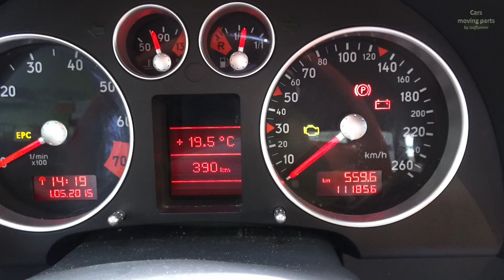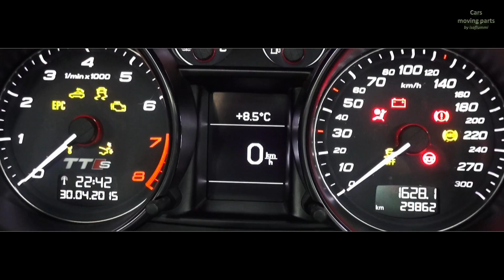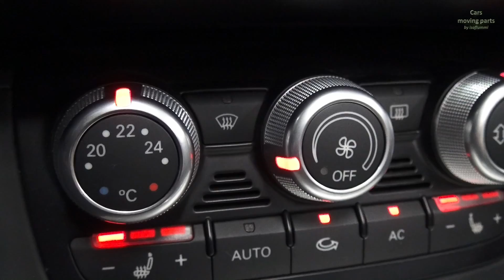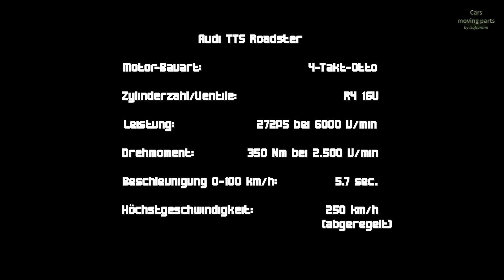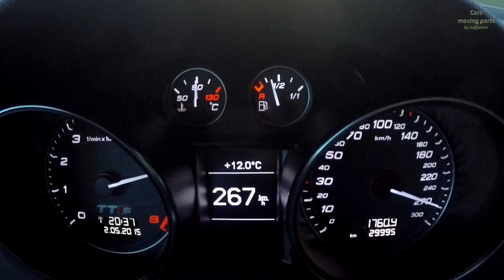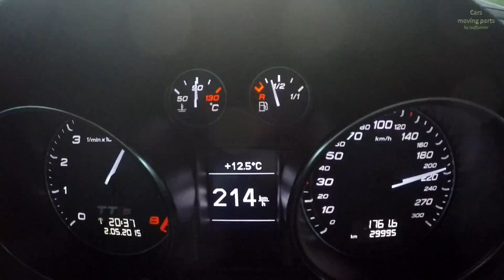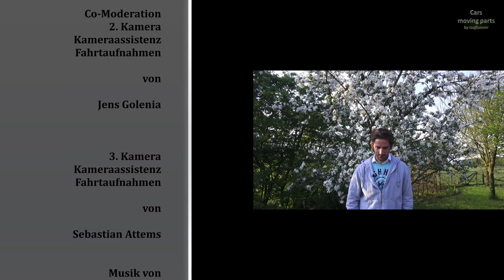Audi TTS Roadster im Test/ Zeitloser Power-Roadster - Leidenschaft Auto - Cars moving parts Folge 3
In der dritten Episode von cars moving parts schaue ich mir den Audi TTS Roadster näher an. Cars moving parts hat nicht den Anspruch, ein Fahrzeug auf Alltagstauglichkeit, Kofferraumvolumen (und die ach so beliebte Ladenkantenwissenschaft), Variabilität oder Durchschnittsverbrauch (Autos brauchen Treibstoff!!) zu testen, sondern widmet sich der emotionalen Seite des Autofahrens, weg von der Illusion, dass ein Auto alles können muss. Cars moving parts zeigt die Stärken eines Fahrzeugs und würdigt diese.
Die Beschleunigungsfahrten bis zur eingetragenen Höchstgeschwindigkeit des Fahrzeugs werden auf dem immer gleichen Autobahnstück ohne Geschwindigkeitsbegrenzung durchgeführt und ausnahmslos nur dann, wenn das Wetter und die Verkehrssituation dies zulassen. Die Fahrer verfügen über langjährige Fahrerfahrung und stellen sicher, dass keine anderen Verkehrsteilnehmer während dieser Fahrten gefährdet werden.